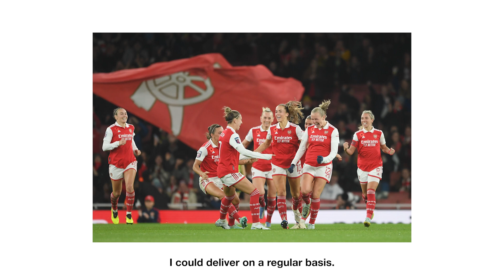Frida Maanum signs new Arsenal contract!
We are delighted to confirm that Frida Maanum has signed a new contract with Arsenal.

Frida joined us in July 2021 from Linkopings FC in Sweden and has since made 78 appearances for us, scoring 20 goals.

Frida made 40 appearances in her debut season with Arsenal, including 24 starts and 16 substitute appearances, with the Norwegian midfielder scoring four goals and providing two assists.

Now 23, Frida enjoyed a stellar second campaign in N5, starting 32 of the 38 matches she featured in for us and generating a return of 16 goals and nine assists – a team high for goal involvements in the 2022/23 season.

In recognition of her impressive season, Frida was nominated for the PFA and Barclays WSL Player of the Season awards and was chosen by the Arsenal Women Supporters’ Club as their outstanding performer for the campaign. She was also voted by our supporters as the Arsenal Player of the Month in both October and January.

At international level, Frida represented Norway at the UEFA European Championships in 2017 and 2022, as well as the FIFA World Cup in 2019.

“It feels great – I love Arsenal and I’m looking forward to continuing my time here,” said Frida. “This is a place where I can develop and learn from the players around me and take steps both on and off the pitch.

"We’ve had some really special moments this season and the connection with our supporters has been fantastic, so I can’t wait to see what we can achieve together.”

Head Coach Jonas Eidevall added: “Frida has been one of the outstanding performers in world football this season and we’re delighted that she has agreed a new deal with us. Since joining us two seasons ago, Frida has developed into a wonderful player and has contributed an impressive number of goals and assists this year.

"I believe there is a very high ceiling for what Frida can achieve in the game and I’m so pleased she will continue to wear Arsenal colours moving forward.”

Head of Women’s Football Clare Wheatley said: “Everyone at Arsenal is delighted that Frida has signed a new contract here with the club. At 23, Frida is already one of the most exciting players in the game and we look forward to watching her continue to excel in red and white for years to come.”